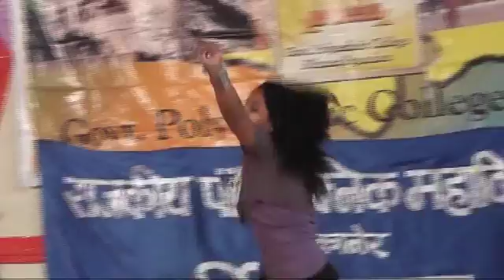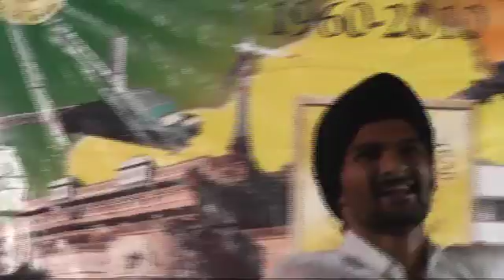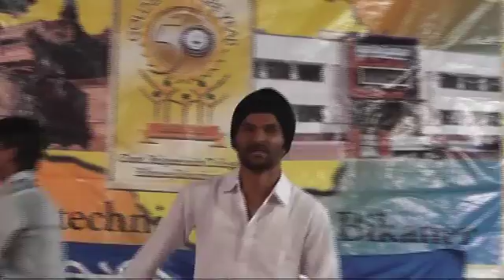वार्षिक खेलकूद एवं सांस्कृतिक कार्यक्रम 2014 Part-19